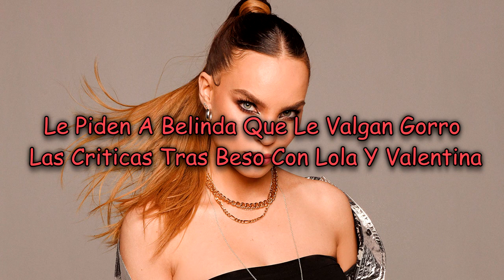Le Piden A Belinda Que Le Valgan Gorro Las Criticas Tras Beso Con Lola Y Valentina